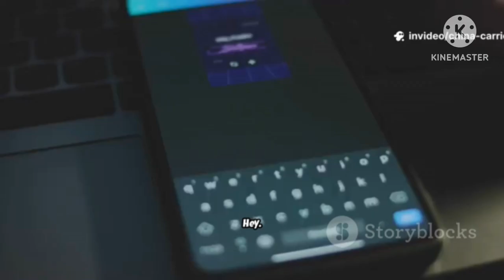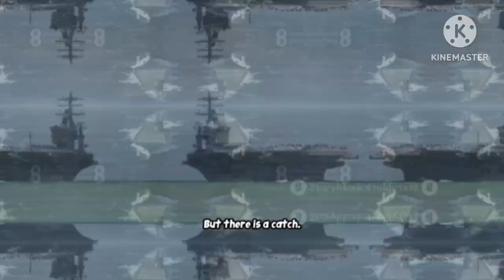Why China's New Carrier Shocks the World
Why China's New Carrier Shocks the WorldChina’s new carrier Fujian just demonstrated a major tech leap — electromagnetic catapult (EMALS) launches for the J-35 stealth fighter, J-15T and KJ-600 AEW aircraft. In this 3-minute explainer we break down what EMALS means for range, payload, and regional naval power, how it compares to the US USS Gerald R. Ford, and why this milestone matters for US-China military ties and Pacific strategy. Fujian EMALS ChinaMilitary NavalTech J35 CarrierWarfare@MrBeast @MRINDIANHACKER @dhruvrathee @ZemTV.Official @geonews @DRshorts @BRIGHTSIDEOFFICIAL @nytimes @CNN @GENIALBrightSideSpanish